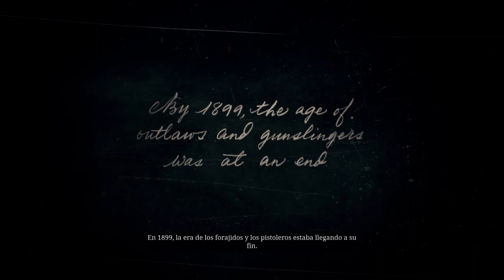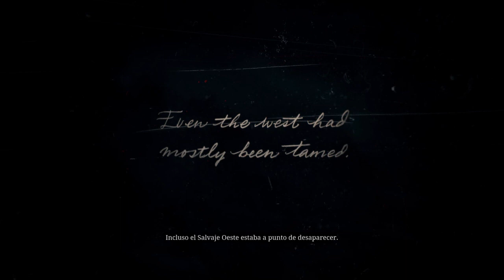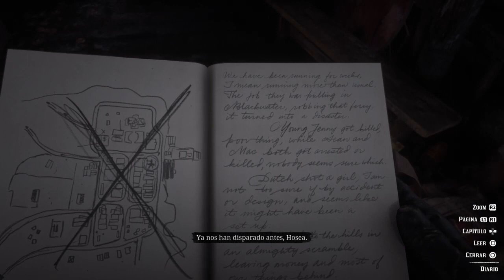Red Dead Redemption 2 - El Principio De Todo | Gameplay 01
El inicio de la aventura en el salvaje oeste entre el final de siglo y el inicio de un entre comillas alentador nuevo siglo aparentemente nos metimos en problemas y estamos huyendo al momento no se sabe a ciencia cierta que paso porque nos quieren matar con todo y familia incluida solo unos pocos saben la verdad mas no la quieren compartir, con una terrible tormenta de nieve como una complicación mas debemos salir a explorar a buscar recursos y viveres para la supervivencia de no solo los componentes de la banda sino de toda una comunidad, en el camino nos topamos con un rancho en el cual parece las cosas estan de lujo puesto se puede ver y escuchar desde fuera que andan de fiesta, celebrando algo, el porque o la causa pronto la descubriremos.